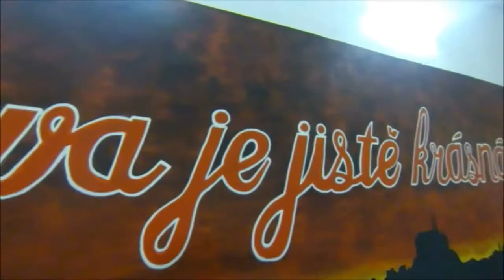Brennen Brno - Box,Thai Box,Mma,Bjj,Kruhový trénink.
Neváhejte a příjďte si zacvičit, protože u nás je to maso!
Jánská 14, Brno